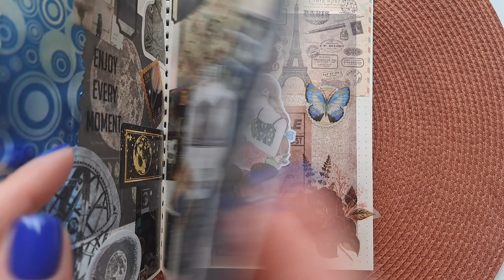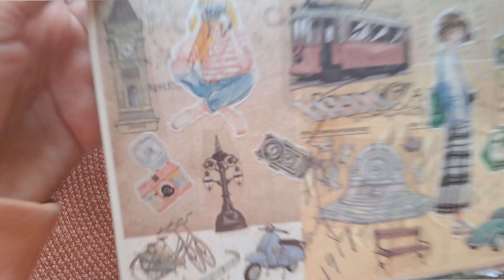ASMR, no talking. Photo in London 📸